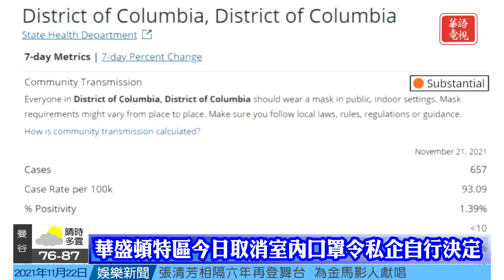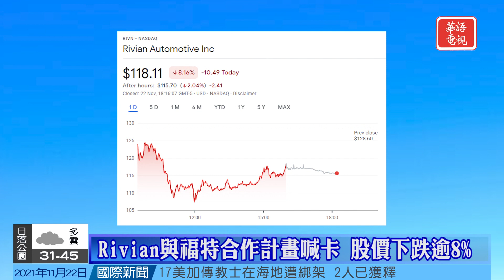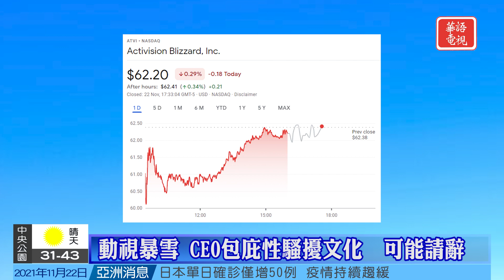華語晚間新聞112221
全國要聞
威州汽車衝進聖誕遊行隊伍5死48傷
灣區舊金山現快閃搶劫 80人洗劫名品店
95%聯邦僱員遵守拜登疫苗強制令規定
喬治亞非裔男子被槍殺案件進入最終陳詞
國際關注
歐洲多國爆發大遊行 反對新冠防疫政策
塔利班臨時政府立新規 禁止女性出演電視
智利總統大選左右派候選人領先 決選定勝負
社區焦點
吉普車80號高速逆行撞車 四人不幸死亡
5-11歲兒童新冠疫苗接種媒體簡報會